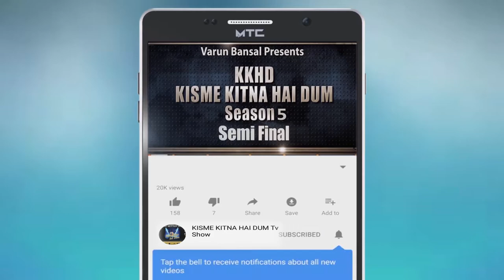MANJEET SINGH | Kisme Kitna Hai Dum | KKHD | TV SHOW | season -5 | Semi finale | latest video